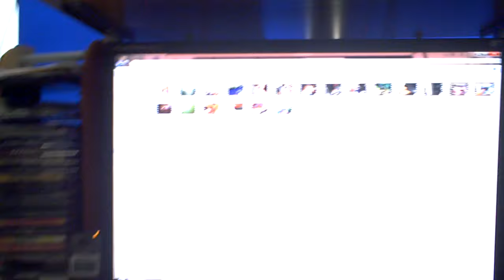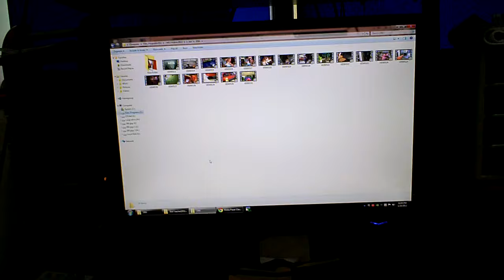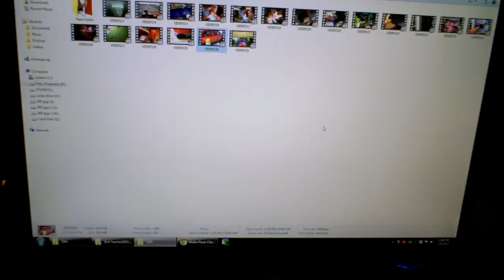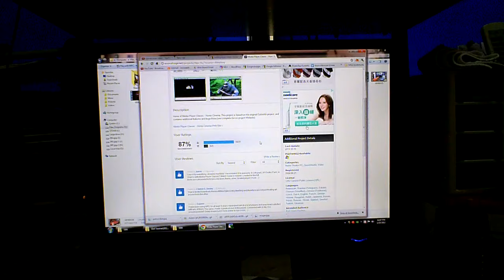Best Free Media Player Download WITH Resume Playback for Microsoft Windows 7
World's best motorcycle pants are RHOK (search Ebay for them) Media Player

To enable the Resume Playback function: View - Options - Player - Then under the History setting you can check "Remember File/DVD position"

What is a media player?
It allows you to watch video and music files.